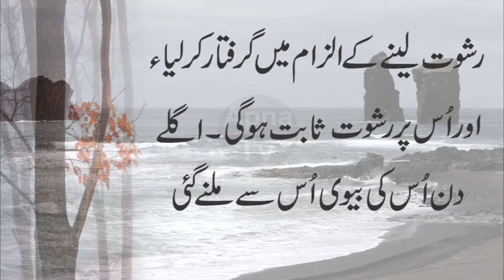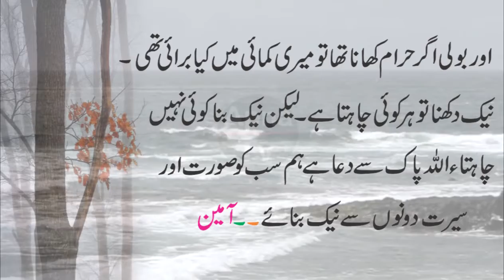Urdu Moral Stories | Moral Stories in Urdu & Hindi | Sabaq Amoz Kahani Hindi/Urdu |Apna tv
moral stories,
moral story,
urdu story
hindi urdu story,
studio,
hindi urdu kahani,
kahani, story,
urdu stories,
ikhlaqi kahaniyan,
moral stories in hindi,
moral kahani,
best urdu story,
best kahani,
brothers,
best stories,
stories,
ihsan ka badla,
ihsan,
ikhlaqi kahani,
dilchap qissay,
mother story,
story of mother,
maa ki kahani,
ami ki kahani,
10 naseehatain,
arab kahawatain,

Urdu Moral Stories for all ages that has a moral at the end.
Largest Collection Of Urdu Moral Stories in urdu and hindi, Urdu Quotes, Hikayat, Sabaq amoz kahani, qissa etc.